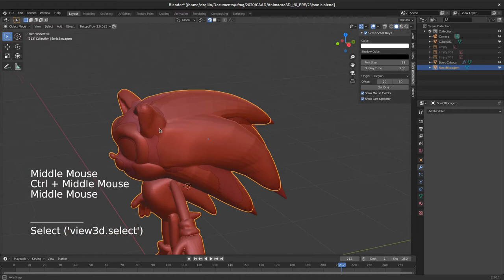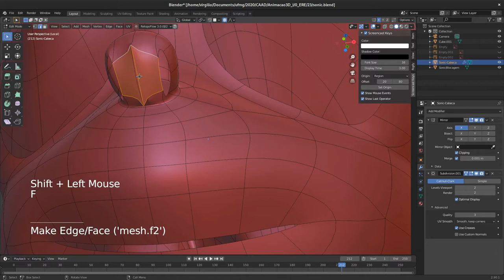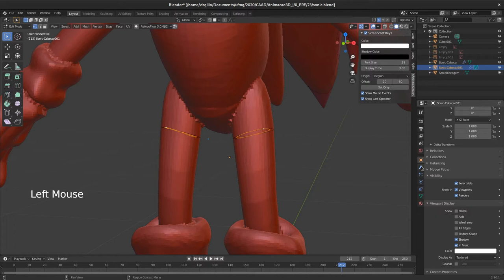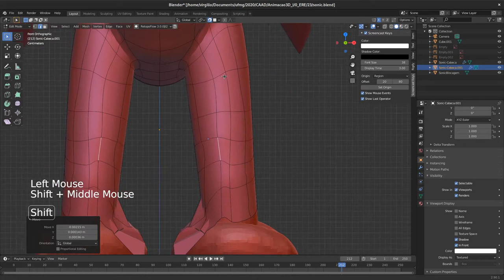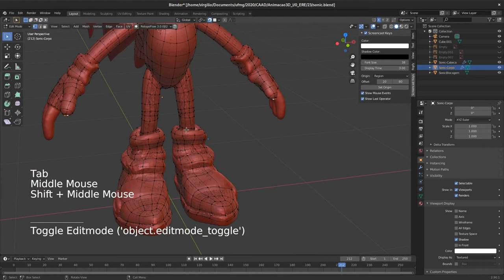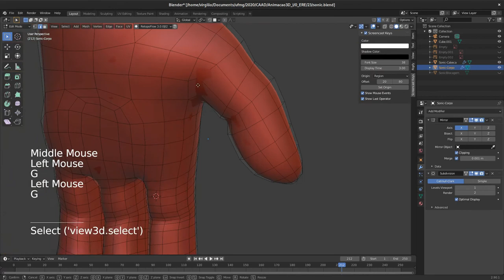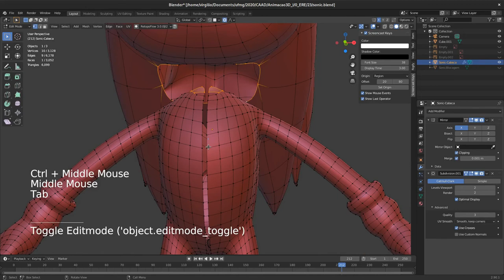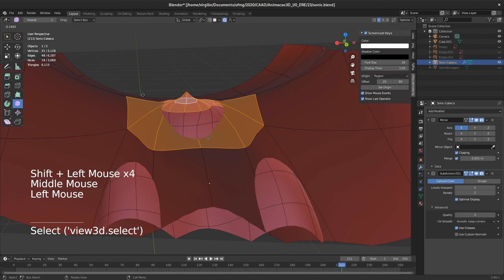23. Estudo de caso - Formas orgânicas - Retopologia 2 (Sonic, Blender 2.9)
Segunda parte do processo de retopologia do personagem Sonic. Neste vídeo, faço o processo no corpo. Além da retopologia, demonstro como é possível fazer refinamentos posteriores com técnicas de modelagem poligonal comuns.